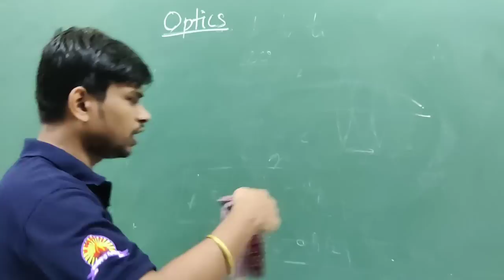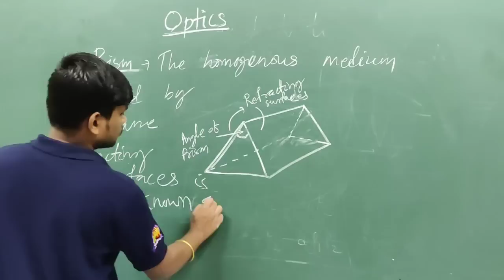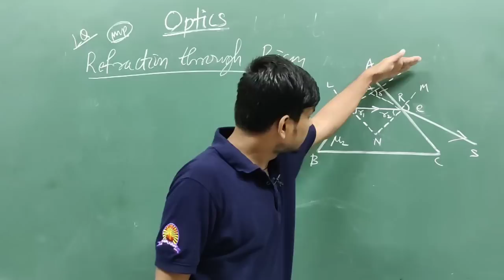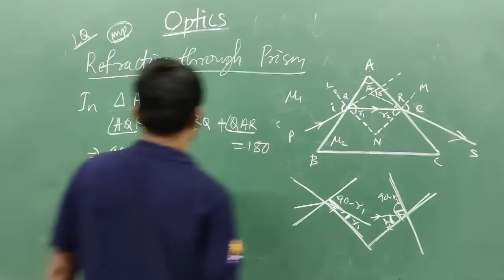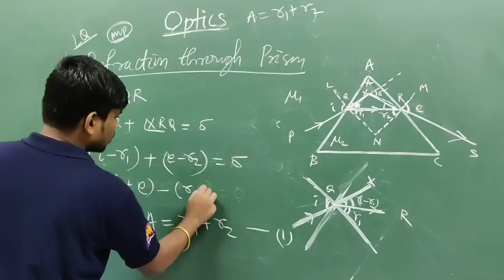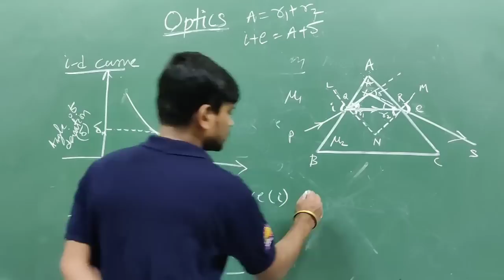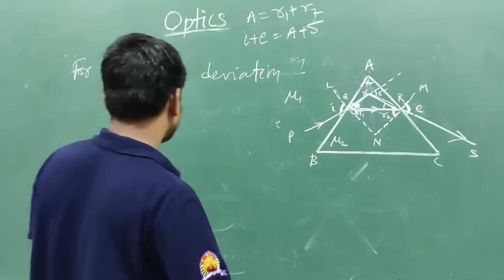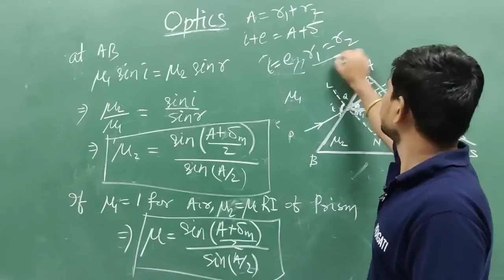L-12||Refraction of light through Prism||For 12th CHSE,Odisha